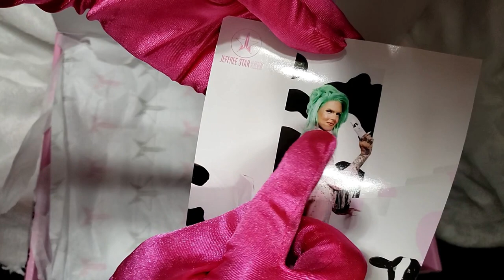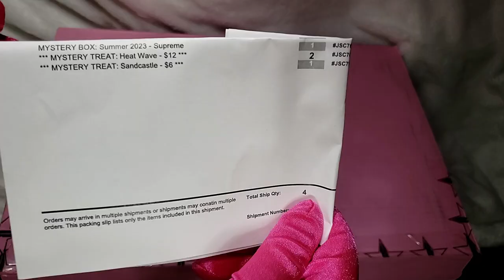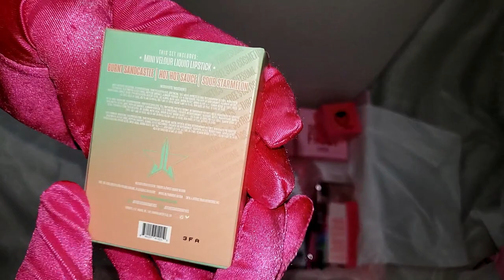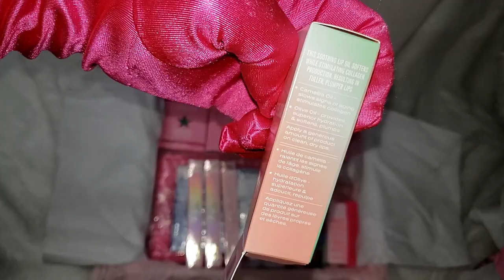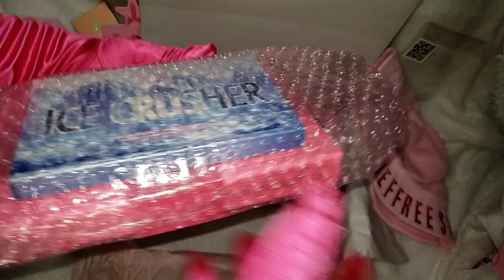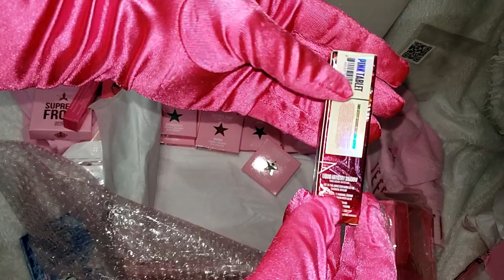JSC SUMMER 2023 SUPREME MYSTERY BOX + SUMMER MYSTERY TREATS & GIVEAWAY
Hi Friendships! SUMMER TIME is here! MY SUPREME MYSTERY BOX OF SUMMER 2023 ORDER & SUMMER Mystery TreatS  ARE HERE!

Also friendships we still have open giveaways, only open in US.
 YouTube link provided below:
To win the PSYCHEDELIC CIRCUS MIST:
To win the SOLD OUT FROZEN PEACH SUPREME FROST
PLEASE WATCH THE VIDEO ON HOW TO ENTER:)

GOODLUCK FRIENDSHIPS!

Have an amazing day friendships! Stay safe, healthy & Happy!
GOD Bless.